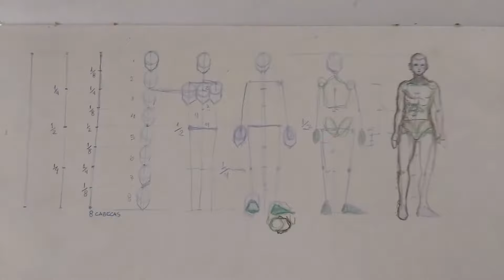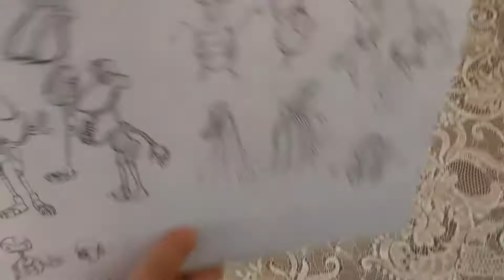Sketchbook made in the bus